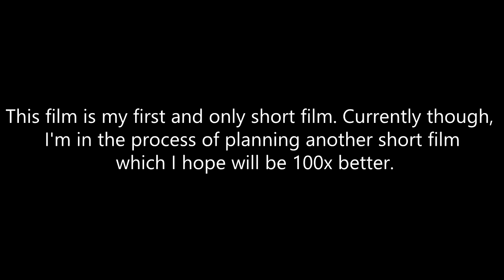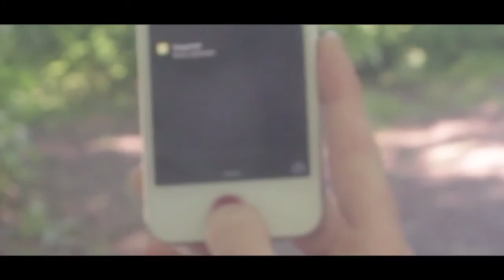Edinburgh University Film and TV Mini-Portfolio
This is my mini-portfolio for Film and TV at Edinburgh University.